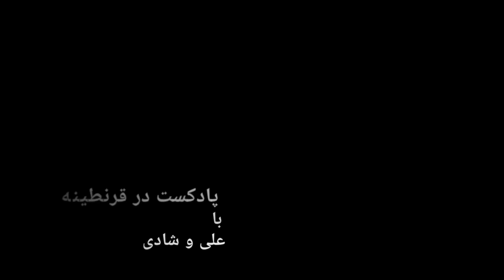‎پادکست در قرنطینه با علی محمدی و شادی یزدانی «قسمت چهارم»🙂🍀🌈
مهمان این برنامه: «مازیار شاهچراغی»
⭐️⭐️لطفا نظرات و پیشنهادات خود را با ما در میان بگذارید.🌹
💥در زمانی که کروناویروس در همه جای دنیا ، مردم‌را مجبور به رعایت فاصله گذاری اجتماعی و خانه نشینی کرده است،  ما دو نفر که در تلویزیون آوا همکار هستیم، تصمیم گرفتیم پادکستی متناسب با  دوران قرنطینه و از خانه های خود تهیه کنیم.
با امید به اینکه لحظات خوش و پرباری را برای شما به ارمغان بیاوریم .
«همه چیز درست خواهد شد»